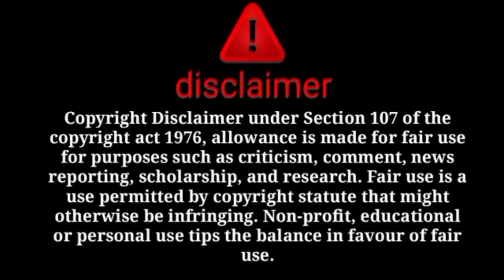ne khud hi sach bata dia ab kya muh rahegaya chamcho ka 😠